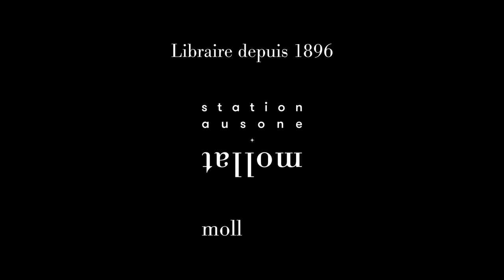Annie Pietri - Scoop à Versailles. Vol. 2. Enlèvement à la ménagerie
A l'occasion du Salon du livre de Montreuil 2021, Annie Pietri vous présente son ouvrage "Scoop à Versailles. Vol. 2. Enlèvement à la ménagerie" aux éditions Gallimard-Jeunesse.